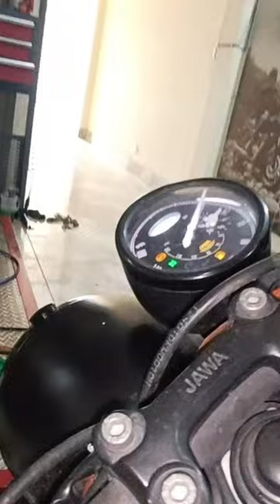changing break pad of jawa/jawa